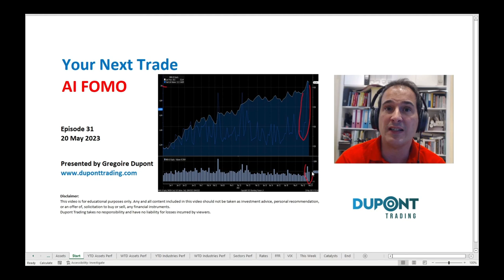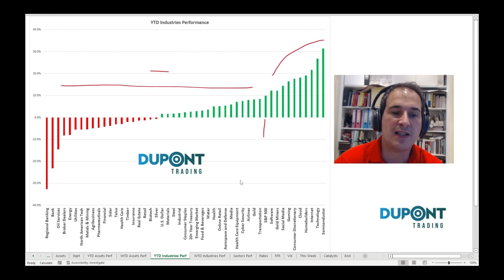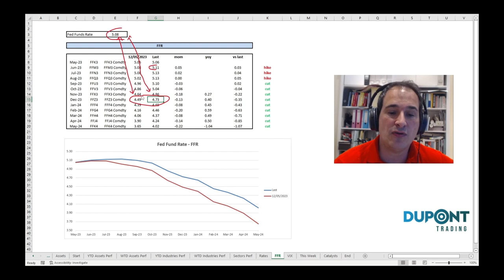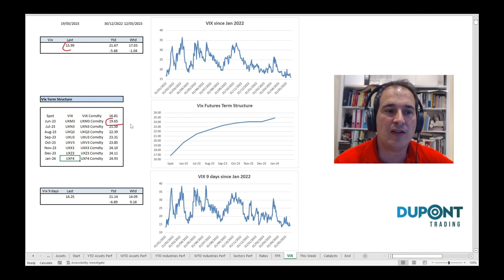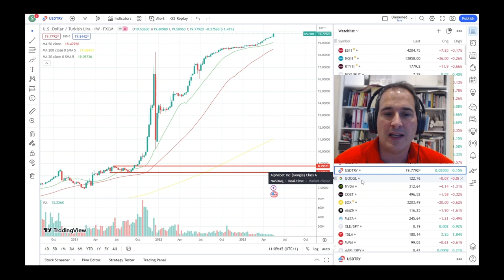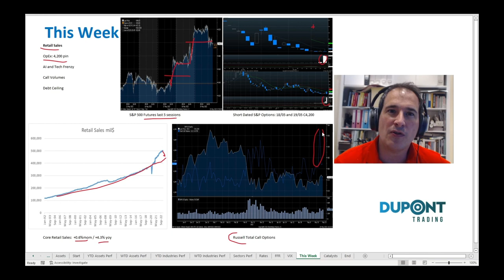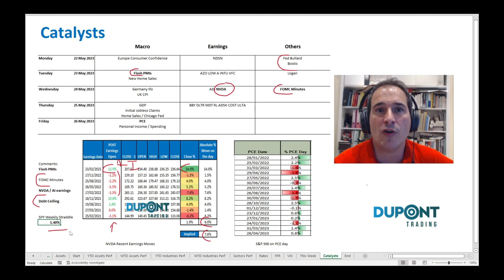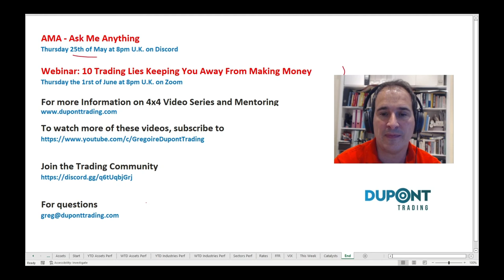Your Next Trade Ep31 "AI FOMO"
Coming Next:
Thursday 25th of May at 8pm U.K. on Discord

- Webinar: 10 Trading Lies Keeping You from Making Money
Thursday the 1rst of June at 8pm U.K. on Zoom

In this 31rst Episode of "Your Next Trade", Gregoire Dupont discusses three topics for your Trading Idea Generation:

In this 31rst episode of "Your Next Trade", Gregoire Dupont covers recent developments in Financial Markets with the risk-on move from the VIX Futures Expiry to Options Expiry.
Stocks have been driven by a combination of short dated options (mostly calls) and The Fear Of Missing Out the rise (FOMO) of Artificial Intelligence (AI). NVDA is up more than 100% for the year and is about to release its earnings. GOOGL is now showing some signs of exhaustion.

Asset Classes Performances: (00:00)
Technical Analysis: (10:30)
Catalysts: (15:20)